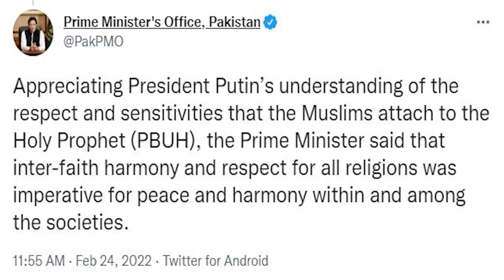Why is Imran Khan excited to visit Russia during war? Arzoo Kazmi with Tahir Gora